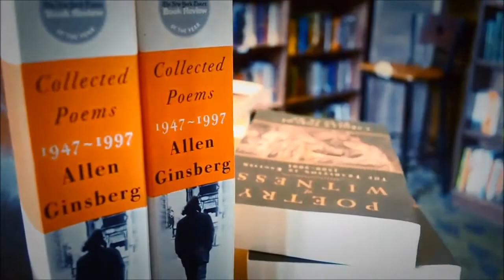Out and About in Baltimore and Washington DC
Stock footage of scenery in Baltimore and Washington DC area.
Video, Photo and Music credit: Katrena Patterson